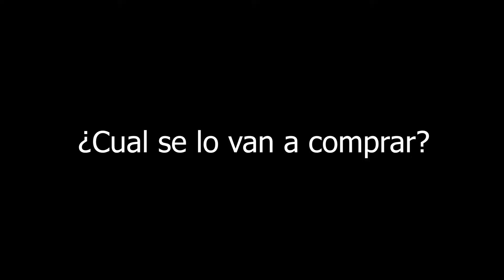*NUEVA TIENDA* STAR WARS en FORTNITE! (4 de Mayo) - Actualización